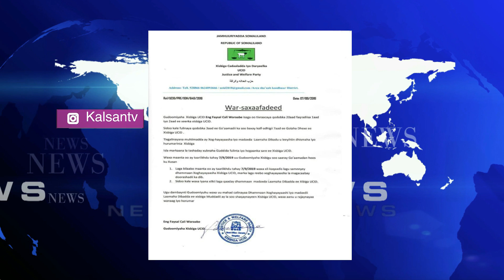GUDOOMIYAHA XISBIGA MUCARADKA UCID FAYSAL CALI WARAABE AYAA XILKA QAADIS SAMEEYAY